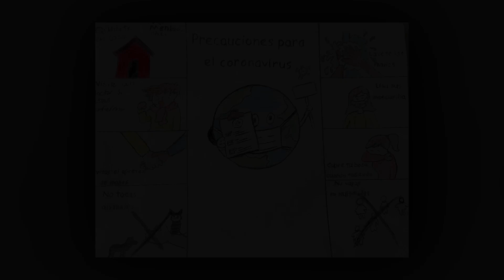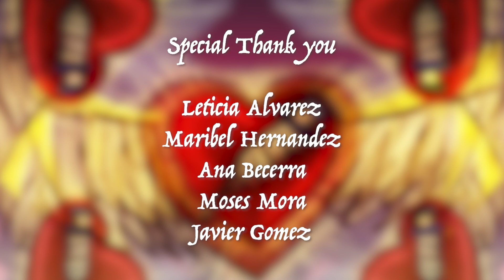Covid-19 Educational Digital Mural